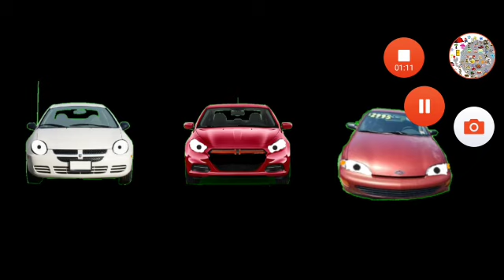The New Castle Adventure Part 12/25